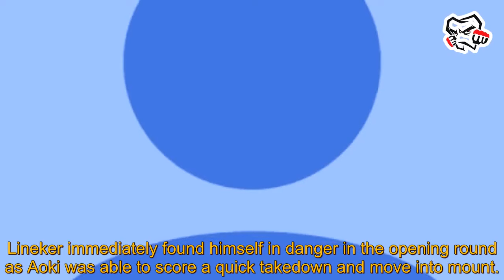ONE 165 results: Shinya Aoki collects $50,000 bonus after strangling John Lineker in one round ...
ONE 165 results: Shinya Aoki collects $50,000 bonus after strangling John Lineker in one round - MMA News

Originally scheduled to face Sage Northcutt at ONE 165 on Sunday, Japanese MMA icon Shinya Aoki was thrown a curveball when ‘Super’ withdrew from the contest in the 11th hour. Saving the day was former ONE bantamweight MMA world champion John Lineker, who agreed to step in on very short notice to compete in an openweight MMA fight. Lineker immediately found himself in danger in the opening round as Aoki was able to score a quick taked